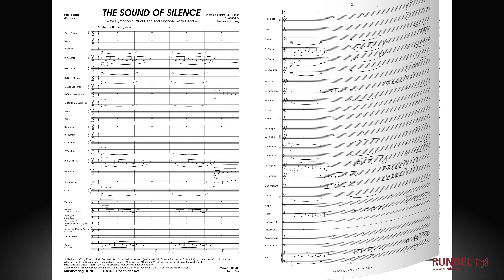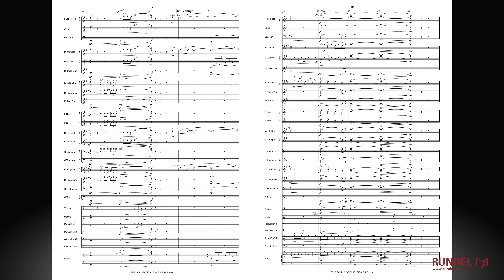The Sound Of Silence | Arrangement: James L. Hosay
"The Sound of Silence" (Der Klang der Stille) ist ein Song des berühmten US-amerikanischen Folk-Rock Duos "Simon & Garfunkel". Während er auf dem 1964 erschienenen Album "Wednesday Morning, 3 A.M." noch wenig Beachtung fand, erlangte die überarbeitete Single-Fassung ein Jahr später weltweiten Erfolg. Auch die Verwendung in dem Film "Die Reifeprüfung" im Jahr 1967 verstärkte die Bekanntheit, sodass "The Sound of Silence" heute zu den 500 besten Songs aller Zeiten zählt und in die Rock and Roll Hall of Fame aufgenommen wurde.

2015 coverte die US-amerikanische Band "Disturbed" den berühmten Song für ihr erstes Album nach einer mehrjährigen Pause. Die Band zählt eigentlich zum Genre des eher harten Alternative Metal, was die Wahl des sanften Songs von "Simon and Garfunkel" umso bemerkenswerter machte. Die Rocker schufen eine düstere sinfonische Rock-Version, die auch in Deutschland und Österreich die Charts stürmte.

Der Komponist und Arrangeur James Hosay hat die kraftvolle Cover-Version von "Disturbed" in einem klangstarken Arrangement für Blasorchester bearbeitet. Dabei ist es ihm gelungen, die Symbiose von sinfonischen und rockigen Klängen auf großartige Weise zu präsentieren. Begeistern Sie Ihr Publikum mit sinfonischem Rock vom Feinsten!

Serie ROCK & WIND BAND
(Rock Band opt.)
(excluding USA, Canada, Mexico and S. America) by Lorna Music Co. Ltd., London.
Alleinige Rechte für Deutschland, Österreich und Schweiz: Musikvertrieb AG, Zürich.
Mit Genehmigung von Musikvertrieb AG, Zürich:
MELODIE DER WELT GmbH & Co, KG, Musikverlag, Frankfurt/Main, für Deutschland.